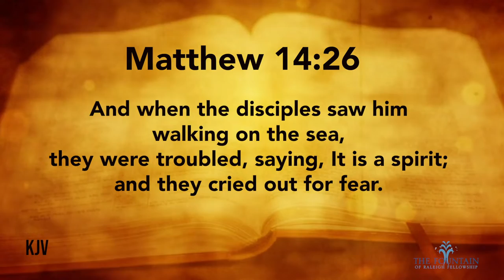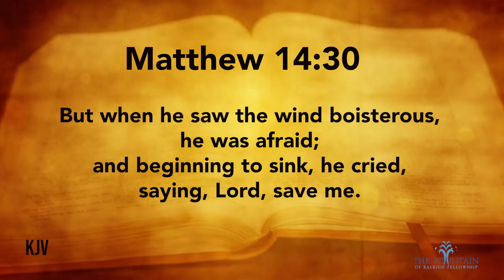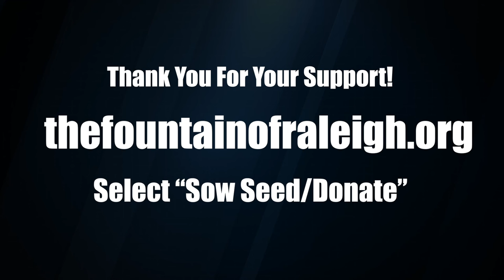Monday Meditation 8-10-20